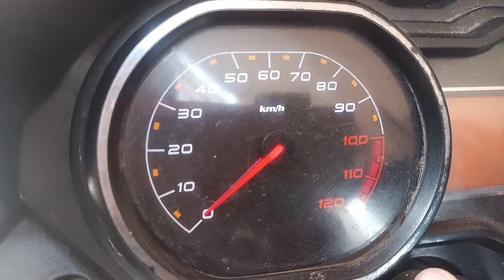platina bike convert into Duke bike sound 😂आज तो हमने प्लेटिना बाइक को ड्यूक बना दिया 🤣 बताओ कैसे??